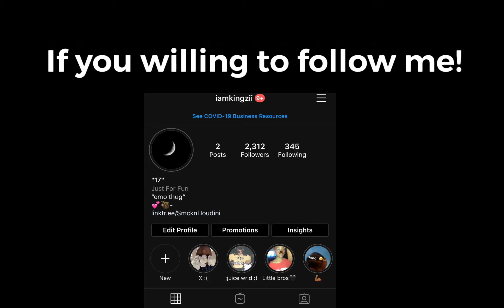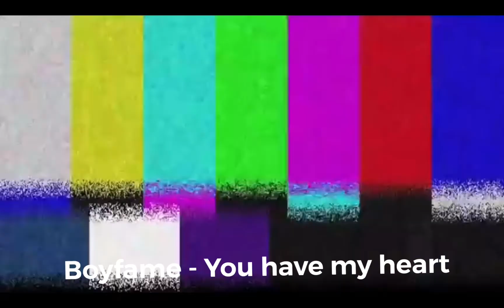Reacting to Underrated artists (FameHazel, Tj Hickey, Lil playah ) part 1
Tj Hickey (Can’t find) but that’s his Spotify